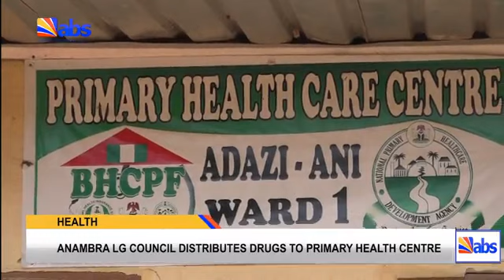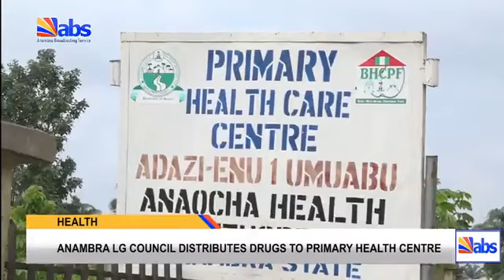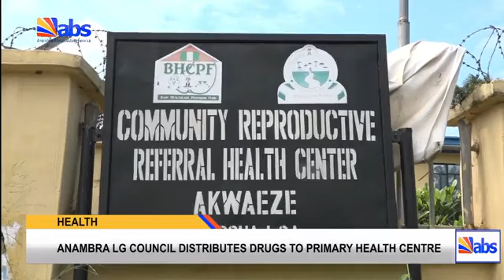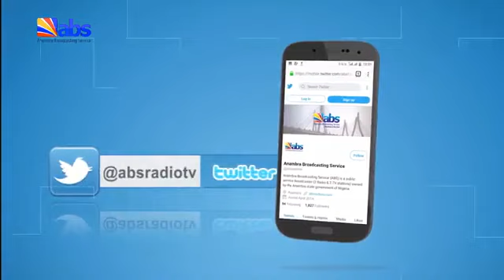ABS TV Morning News 6th July 2023